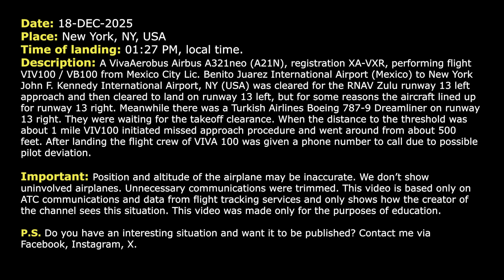Airplane attempts to land on occupied runway at New York JFK Airport. Real ATC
18-DEC-2025. A VivaAerobus Airbus A321neo (A21N), registration XA-VXR, performing flight VIV100 / VB100 from Mexico City Lic. Benito Juarez International Airport (Mexico) to New York John F. Kennedy International Airport, NY (USA) was cleared for the RNAV Zulu runway 13 left approach and then cleared to land on runway 13 left, but for some reasons the aircraft lined up for runway 13 right. Meanwhile there was a Turkish Airlines Boeing 787-9 Dreamliner on runway 13 right. They were waiting for the takeoff clearance. When the distance to the threshold was about 1 mile VIV100 initiated missed approach procedure and went around from about 500 feet. After landing the flight crew of VIVA 100 was given a phone number to call due to possible pilot deviation.

HOW I DO VIDEOS:
1) I monitor media, airspace, looking for any non-standard, emergency and interesting situation.
2) I find communications of ATC unit for the period of time I need.
3) I take only phrases between air traffic controller and selected flight.
4) I find a flight path of selected aircraft.
5) I make an animation (early couple of videos don’t have animation) of flight path and aircraft, where the aircraft goes on his route.
6) When I edit video I put phrases of communications to specific points in video (in tandem with animation).
7) Together with my comments (voice and text) I edit and make a reconstruction of emergency, non-standard and interesting situation in flight.